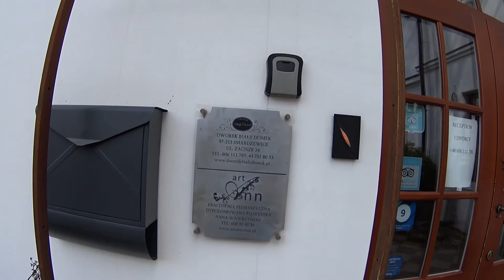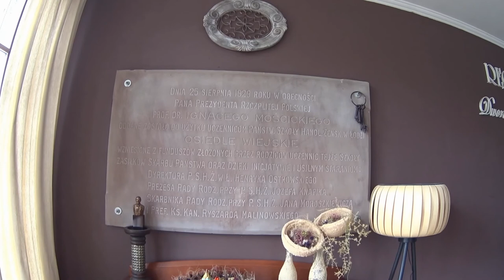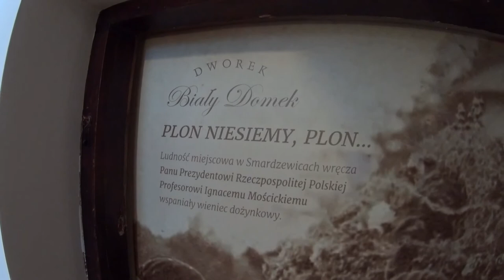Smardzewice nad Zalewem Sulejowskim. Dworek Biały Domek. Prezydent Ignacy Mościcki. Łódzkie. Polska.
Smardzewice nad Zalewem Sulejowskim. Dworek Biały Domek. Prezydent Ignacy Mościcki. Łódzkie.
Dworek Biały Domek, to obiekt hotelowy znajdujący się w miejscowości Smardzewice nad Zalewem Sulejowskim, którego historia zaczęła się podczas „Święta Plonów” w 1929 roku. Prezydent Ignacy Mościcki zamiast Spały wybrał na miejsce dożynek prezydenckich małą miejscowość położoną nad Pilicą nieopodal Tomaszowa Mazowieckiego. Z tamtego wydarzenia w naszej recepcji zachowała się tablica pamiątkowa. Obecnie oferujemy 26 miejsc hotelowych w 13 komfortowo urządzonych pokojach z łazienkami.
Dodatkową atrakcją jest możliwość skorzystania z licznych ścieżek pieszych i rowerowych wokół Zalewu Sulejowskiego jak i w okolicznych lasach. Udając się na południe dotrzemy do miejscowości Sulejów. Jadąc na północ po ścieżkach leśnych dotrzemy do Spały, a następnie Inowłodza.